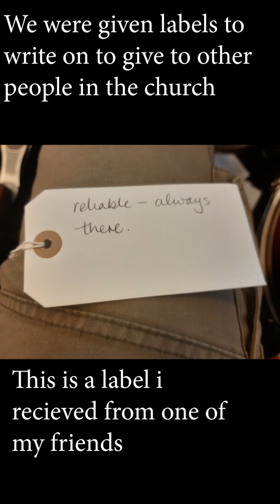ScotsWisdom - Words have Power (James 3)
In today's culture, it's productive to avoid words that hurt and to use words that build.